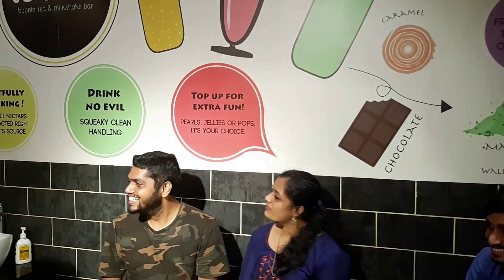Kidilan Pav Bhaji| Homemade food| Radha's Treats